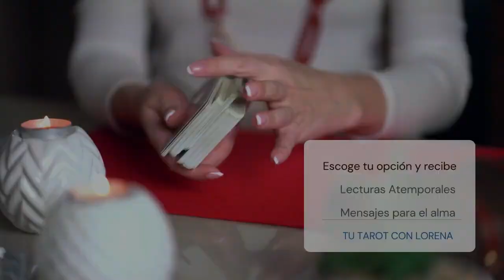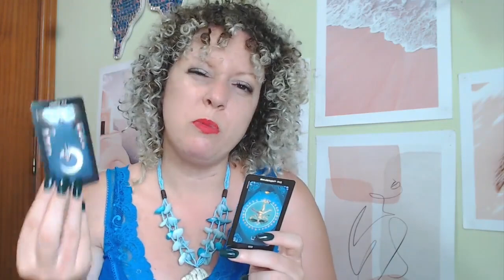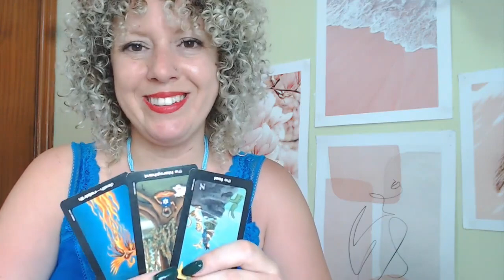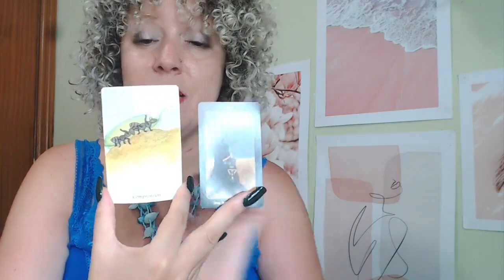🟣¿QUÉ PIENSA TU EX DE TI?🌟-Elige una carta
¿Quieres saber cómo está tu ex contigo y qué posibilidades hay de arreglarlo?
Escoge una carta y escucha tu mensaje
Esta lectura es atemporal
Quédate con lo que resuene contigo y lo que no suéltalo y deja que encuentre solo su lugar

📌Capítulos:
00:00 - Introducción
00:33-Elige una opción🃏
01:18- Opción 1💝
07:12- Opción 2💖